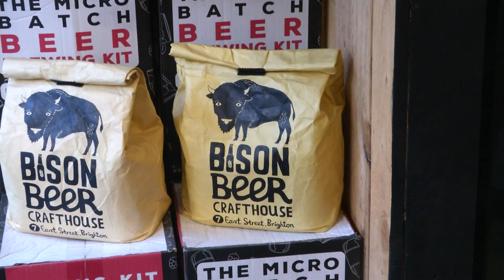Bison Brewers take on Burger king for Grade two listed building in East Street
A craft beer shop has launched a bid to reopen a derelict pub after Burger King wanted the site for a new restaurant.